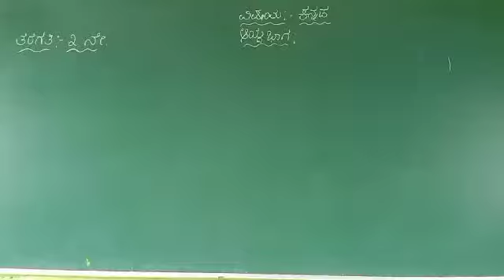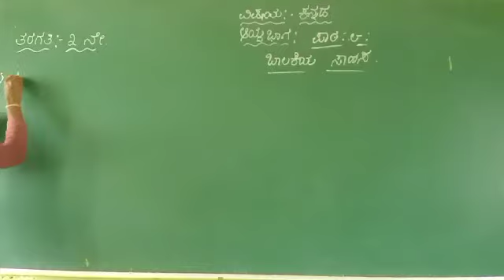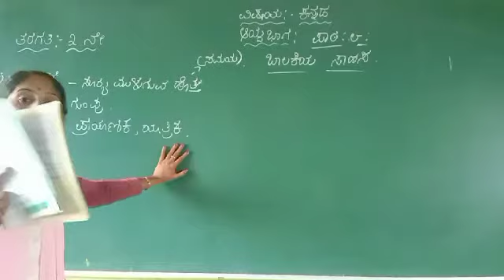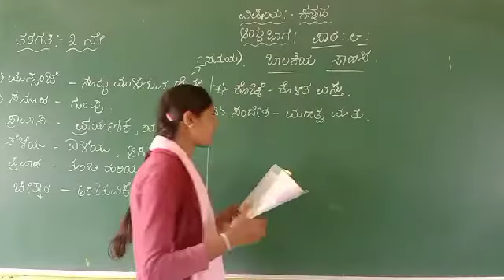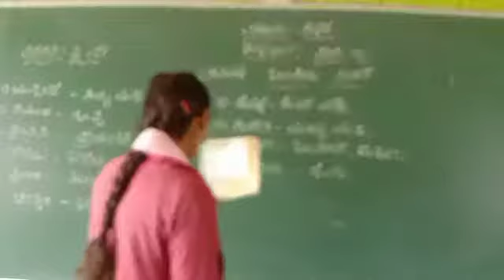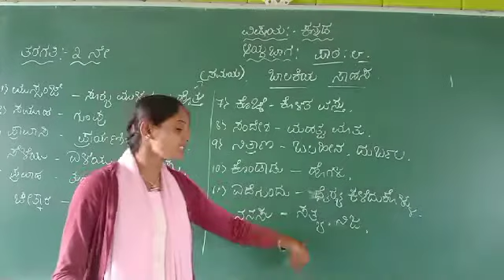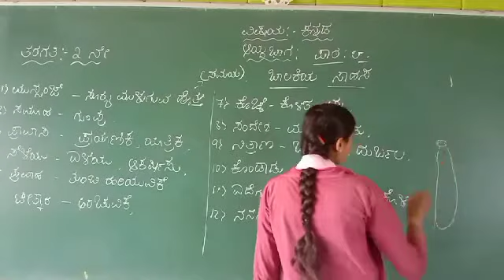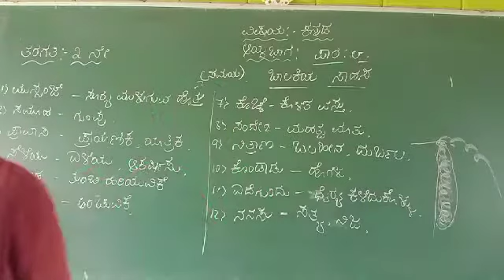class 3 paata 8 baalakiya saahasa session 1